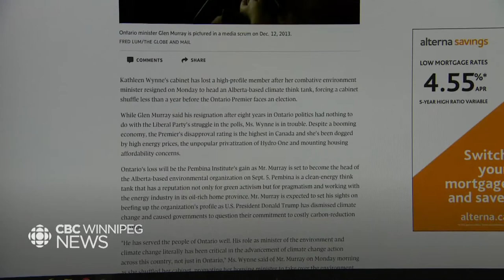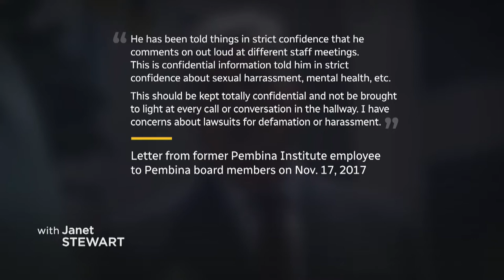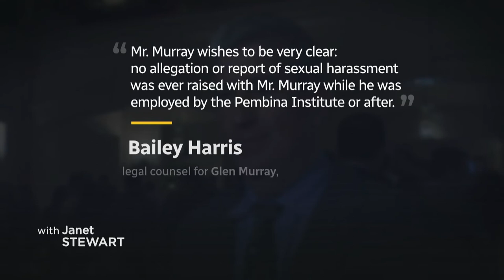Winnipeg mayoral candidate Glen Murray denies harassment claims as complainant stands by allegations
Some rivals in mayoral race have called on Murray to withdraw following CBC News investigation

Winnipeg mayoral candidate Glen Murray denies allegations he physically harassed a former employee of the Pembina Institute during his one-year tenure as head of the environmental organization — and that employee is standing by his claims.

The allegations were first reported earlier Thursday in a CBC News investigation into the 370 days Murray spent in 2017-18 in what he called his "dream job" as executive director of the Calgary-based clean energy think-tank.

The investigation also revealed allegations Murray used sexual innuendo in the workplace and drank to excess at some organization functions before being forced out following complaints about his management.

Duncan Kenyon, who served as the Pembina Institute's oil and gas director and as its Alberta director, alleged Murray rubbed up against him, pelvis to buttocks, during a company social function in Banff, Alta., in March 2018.

Kenyon said he's not surprised his former boss would deny his allegations because, while he told his supervisor and several colleagues about the alleged incident, there was no documentation of what Kenyon says happened.